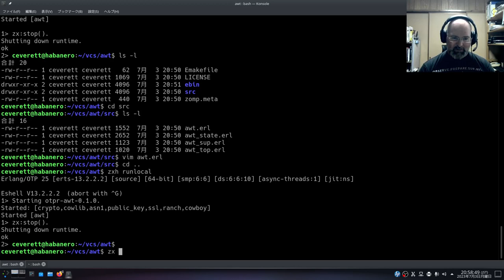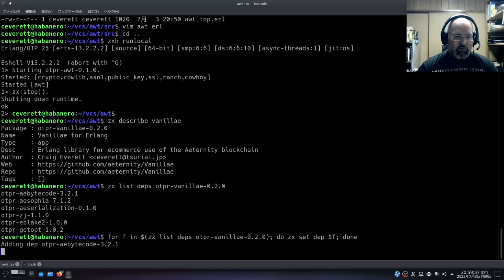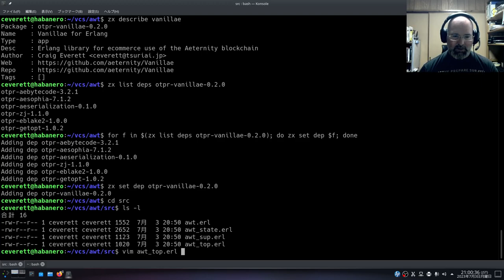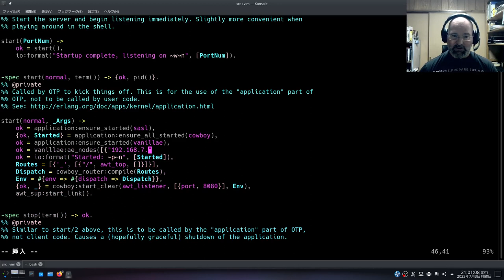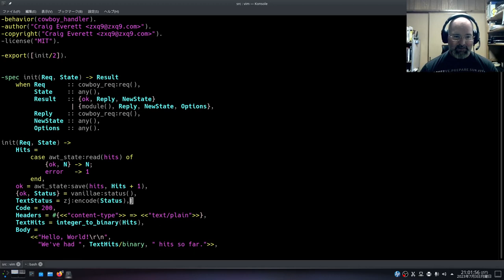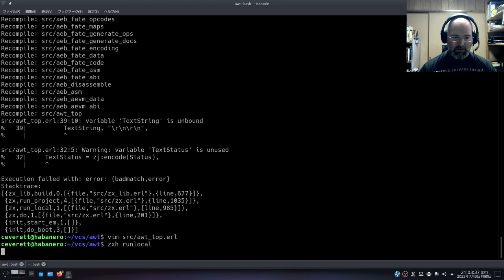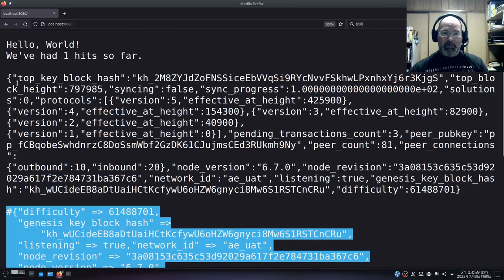Erlang: How to create an Aternity blockchain project with Cowboy and zx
Blockchain tooling can be pretty confusing and tends to suffer a strange situation where the blockchains with the most utility often have the worst tooling and interop libraries. The tooling necessary to connect to the Aeternity blockchain happens to be very easy to get working with Erlang using ZX, however.

In this demo we continue on from the previous video (creating a Cowboy web service using ZX, and extend that to adding the ability to talk with the Aeternity blockchain.